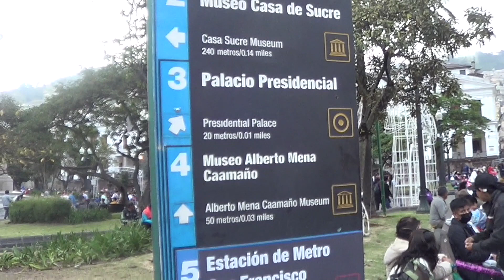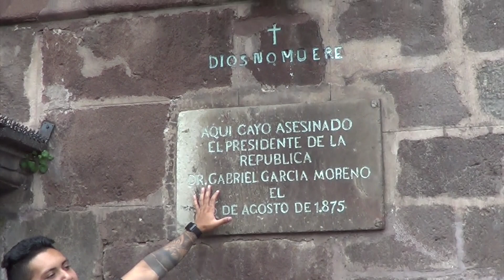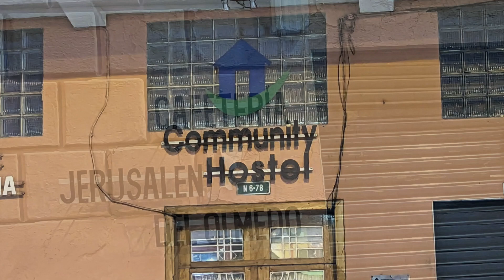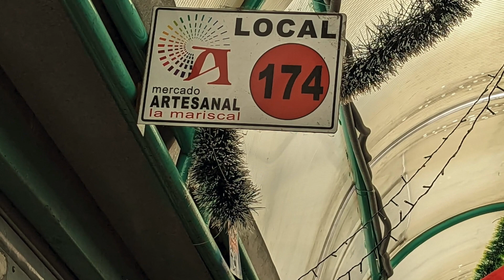I Love Quito, Ecuador. December 24&25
On a video some highlights of Quito, Ecuador: Churches, Colonial Squares, Local market, Equator, and party at the Community Hostel during the Christmas time on December 24&25